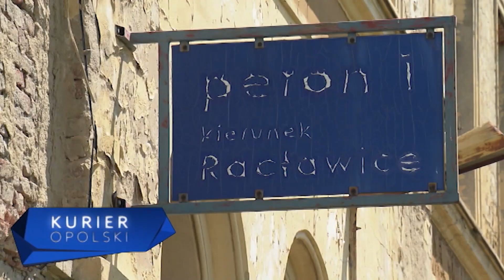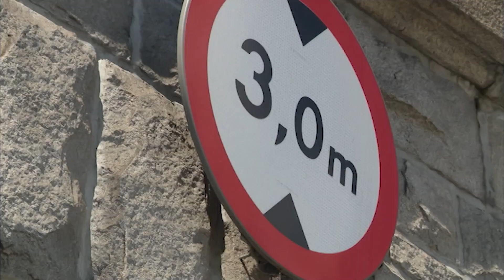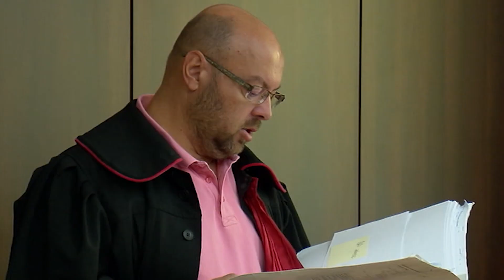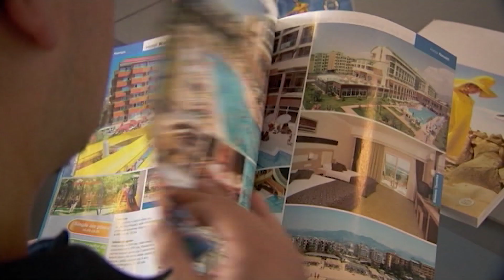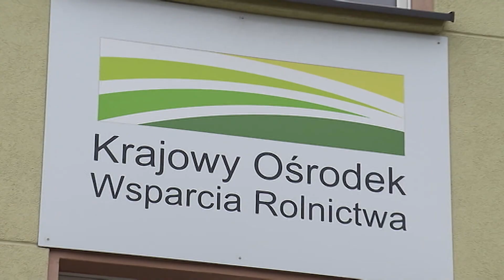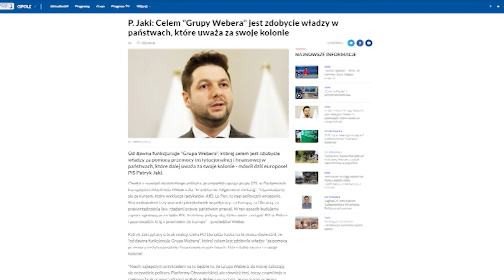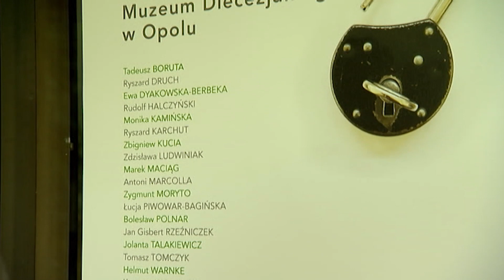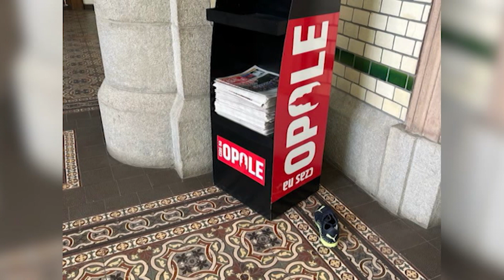„Kurier Opolski” – wydanie główne, 28 czerwca 2023. Zobacz program